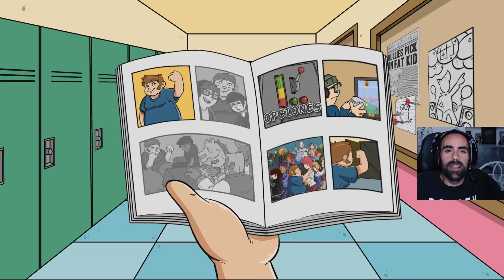No Te Metas CFat Kidon El | Macundra